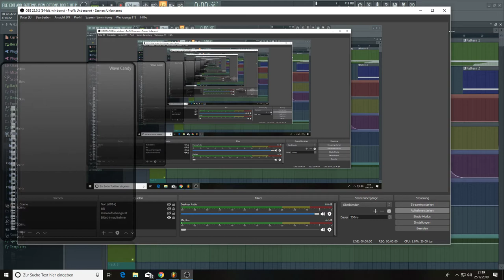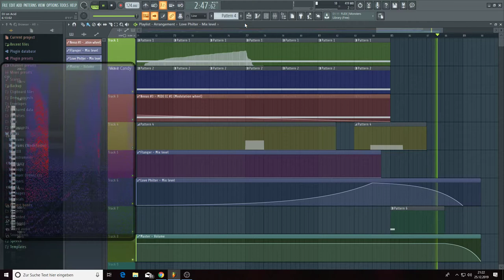DJ on ACID